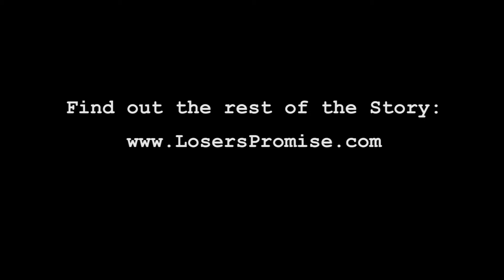Loser's Promise Video Sketchbook Promo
Five criminals come together for a successful heist - when time comes to split the money, the real trouble begins. Non-stop action with a good fights and shoot em up style action!

promo for the "Video Sketchbook" depicting the climax to the third act of the story.